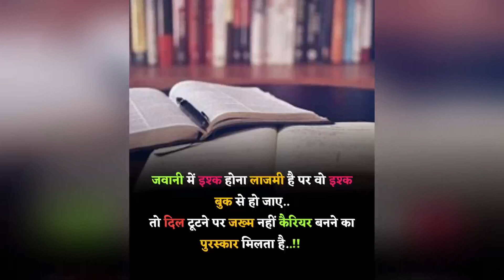जवानी में इश्क होना लाजमी है p,sad motivational shayari in hindi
AAA Motivation।